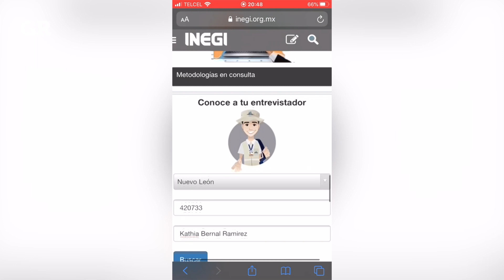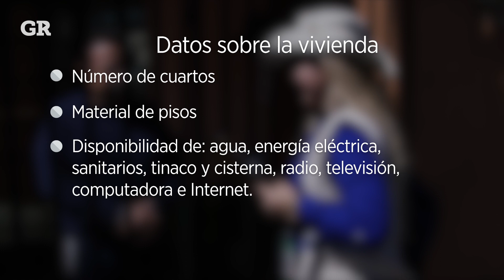¿Cómo reconocer a los encuestadores del INEGI? | Censo 2020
El 2 de marzo, el Inegi arrancará con el Censo de Población y Vivienda 2020; prepara tu información e identifica a los encuestadores.